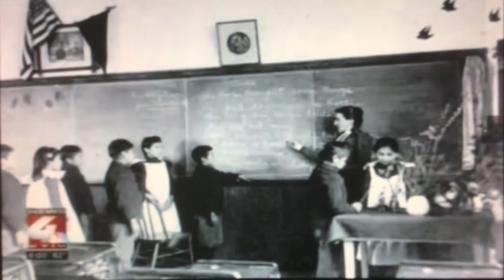KTIV News 4 at 6pm open July 16, 2021